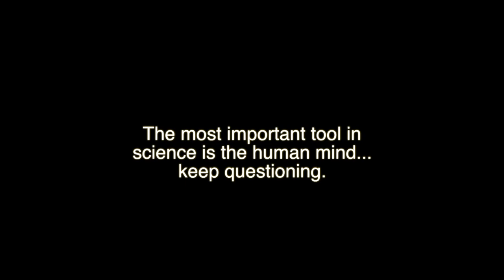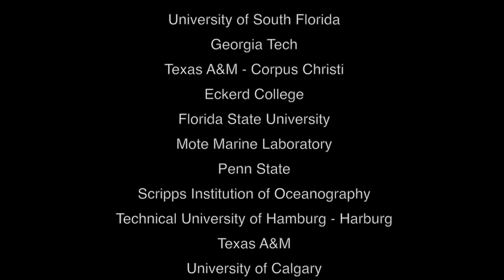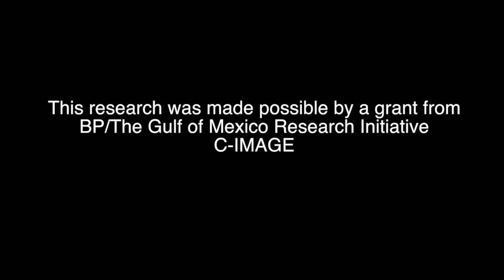Advice for Young Scientists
What advice to oil spill researchers have for young scientists? We asked scientists from C-IMAGE studying field like chemical oceanography, ecosystem modeling, and population genomics and compiled their responses.